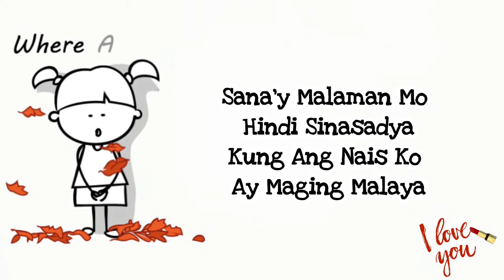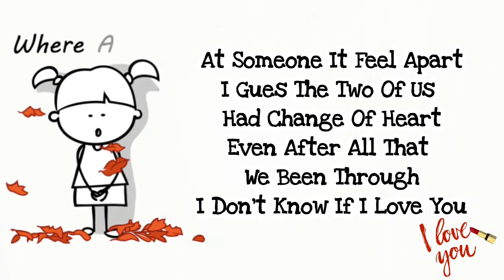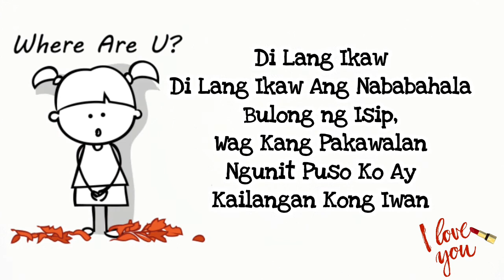DI LANG IKAW by mojobanana | OPM Lyrics | Novo illut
Di Lang Ikaw Ang Nahihirapan,Kaya Dapat Na Kitang Pakawalan Kahit Na Pareho Tayong Nasasaktan...Masakit Pero Yun Ang Nararapat!